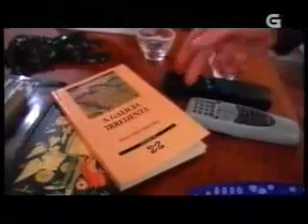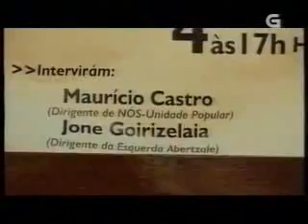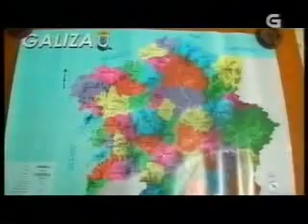Fronteiras 3/5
'Fronteiras' é um documentário de Rubén Pardiñas sobre a "Galiza irredenta".

Foi emitido na TVG o 25 de julho de 2007, Dia da Pátria Galega.